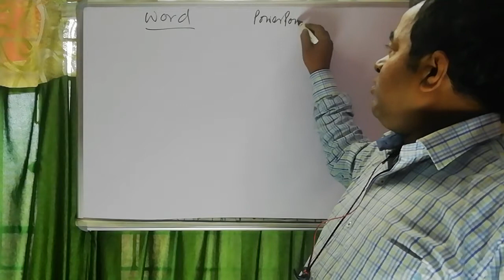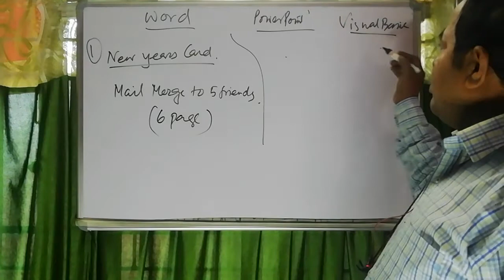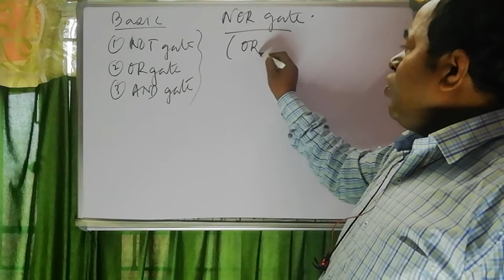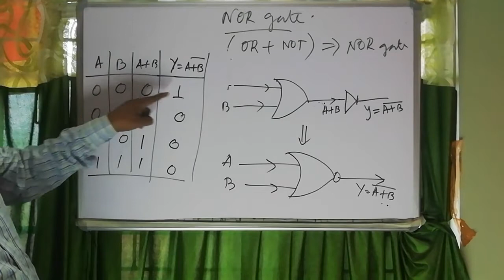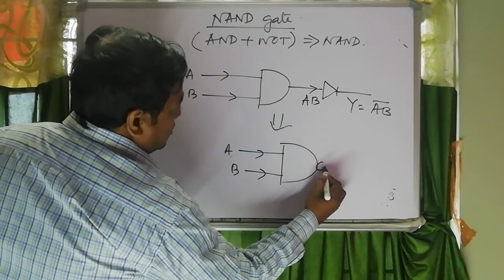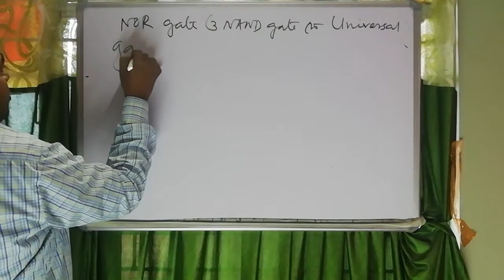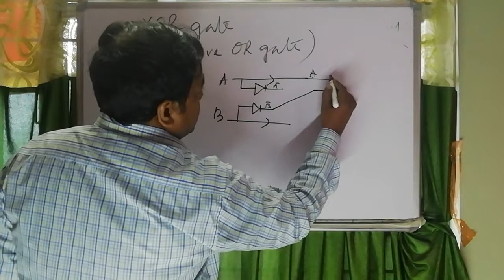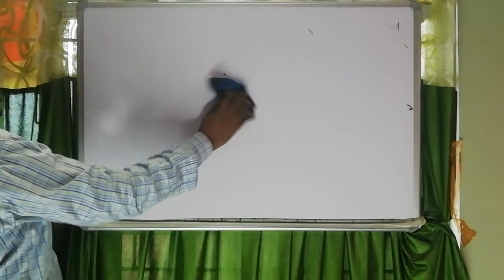Logic gate class2: NOR gate, NAND gate, XOR gate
Class XI COMA